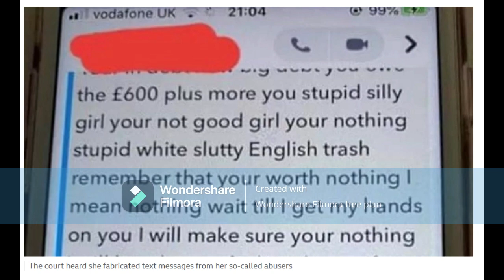Eleanor Williams Barrow woman guilty of false rape claims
MenWantAnswers

Other Great Channels:

Undead Cronic
Sir Yeetus